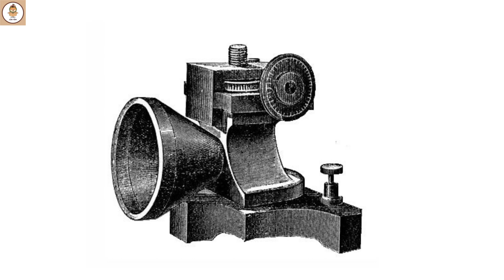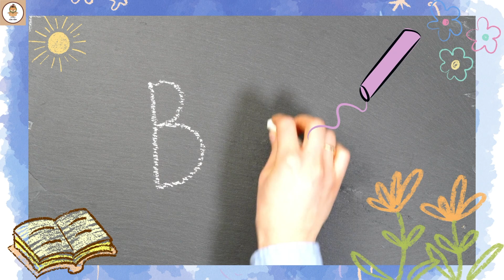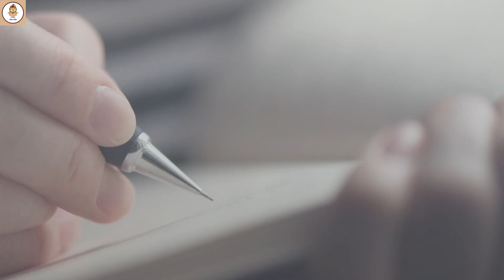Thời thơ ấu của Thomas Edison | Lời nói dối của người mẹ đã tạo ra một thiên tài?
Ít ai ngờ rằng, Thomas Edison từng có một tuổi thơ đầy sóng gió. Từng bị đuổi học vì quá “ngu dốt” và lơ đãng trong lớp.
Cậu bé ngày ấy sau này đã trở thành nhà phát minh của mọi thời đại như Bóng đèn sợi đốt, máy hát đĩa quay tay, máy chiếu phim, bút nén khí stencil, công tơ điện, cầu chì, Tasimeter, máy đếm phiếu, máy ghi âm…. nhờ cách dạy dỗ của mẹ mình
Hãy cùng “Tủ sách của Tôm” khám phá câu chuyện của nhà bác học đại tài Thomas Edison nhé!